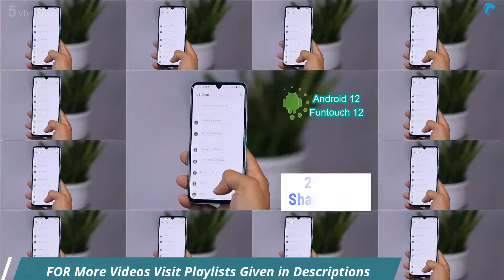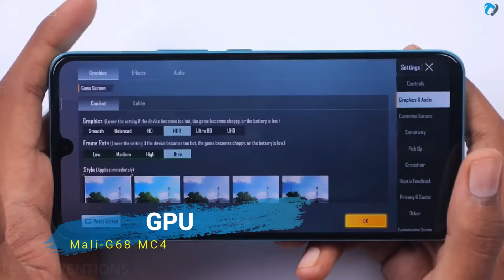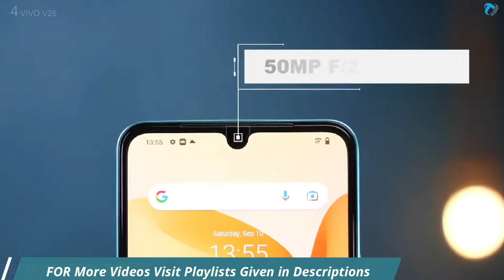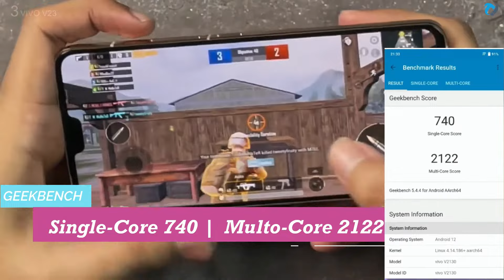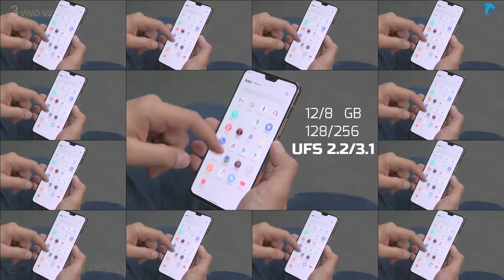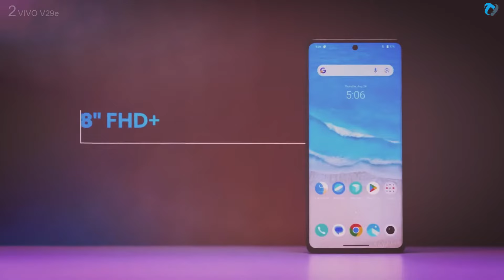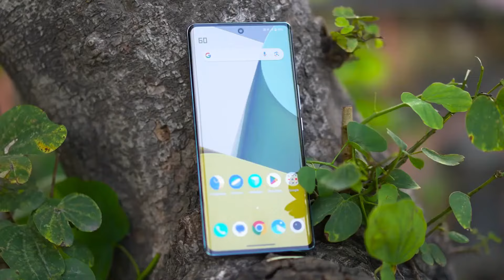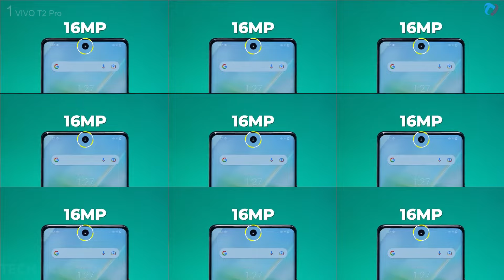Vivo Mid-Range Smartphones 2023-24 TOP 5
TOP 5 Mid-Range Vivo Smartphones 2023 series
Vivo Electronics Corp. is a phone brand based in Dongguan, Guangdong, China. It was founded in 2009. The company is another Chinese smartphone maker to enter India recently. It makes low-cost Android phones, and those in the mid-range segment of the market. All of these are available in India too.
Tags Ignore:
Video Highlights.
0:00 - Tech Inventions
00:04 - TOP 5
00:08 -vivo v25e
01:38 - TOP 4
01:42 - Mid Range Vivo Camera Phone
03:20 - TOP 3
03:24 - Vivo Best Selfi Phone
05:48 - TOP 2
05:52 - Budget Vivo Curved Display Phone
07:49 - TOP 1
07:53 - Budget vivo Gaming phone
Latest Videos By Tech Inventions.
in display fingerprint phones 10k pesos
BestGamingPhones 25kindia
≈iaomibudgtephne
´redminote13pro
redminote13pro ´newxiaomi
budget vivo phone,
budget vivo phones 2023,
budget vivo phone 2022,
best budget vivo phone 2023,
low budget vivo phone,
best budget vivo phone,
15000 budget vivo phone,
best budget vivo phone 2022,
20000 budget vivo phone,
10k budget vivo phones 2023,
vivo budget phone 2023,
vivo budget 5g phone,
budget friendly vivo phones,
vivo low budget best phone,
vivo budget phone 2023 bangladesh,
vivo best budget 5g phone,
vivo best budget camera phone,
vivo best budget gaming phone,
vivo budget camera phone,
budget vivo phones,
vivo best budget phones 2023,
vivo best budget phones 2022,
vivo upcoming budget phones,
vivo low budget phones,
vivo best budget phones 2023 tamil,
vivo budget 5g phones,
vivo best budget mobile,
vivo budget friendly phones,
vivo phone lowest price,
vivo phones and prices,
vivo budget gaming phone 2023,
vivo budget gaming phone,
vivo budget gaming phone 2022,
cheap vivo gaming phone,
vivo low budget gaming phone,
vivo high budget phone,
cheap vivo phone in philippines,
vivo phone in budget,
vivo budget phone 2023 in pakistan,
best vivo phone in budget,
vivo best phone in budget,
vivo phone under 3k,
vivo phone low price,
10000 ke budget mein vivo ka phone,
15000 ke budget mein vivo ka phone,
10000 budget vivo phone,
vivo 15k budget phone,
10000 ke budget mein vivo phone,
vivo budget phone 2023 5g,
vivo budget phone 5g,
vivo cheap 5g phone,
vivo phone 6k budget,
vivo mobile in 7000,
vivo phone under 7500,
vivo 8k budget phone